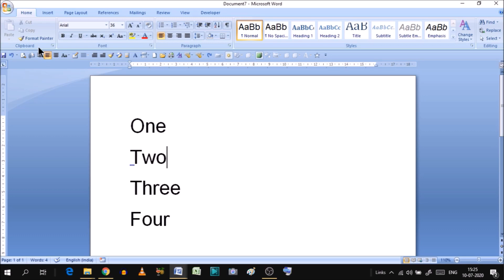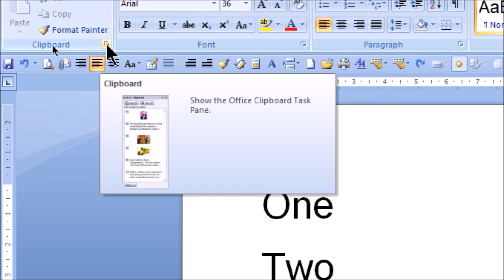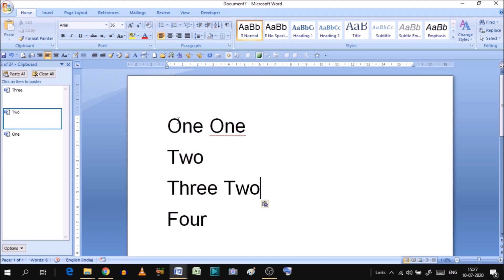How to copy multiple text and paste at a time in Word | how to copy multiple text to clipboard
How to copy multiple text and paste at a time in Microsoft Word. How to copy and paste more than one thing at a time. How to copy multiple text to clipboard.
How to use clipboard in ms word, clipboard in ms word.

YOU will find some tips & tricks to make easy your computer operations. I will try to provide maximum solutions here. Would request you to watch entire video and use pause button to understand, how to copy paste multiple files.

I will upload some more basics of MS word clipboard in my upcoming videos. If you need any help with the related topic so kindly write it on comment section. My purpose of making this video to help people, who are beginners. Warmly welcome to your valuable suggestion.

Keep watching.
Keep learning.